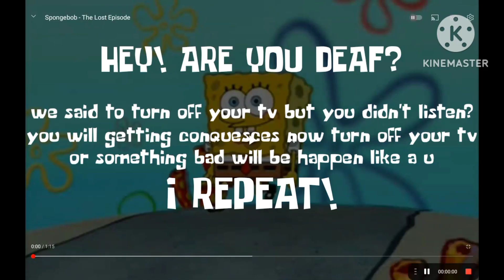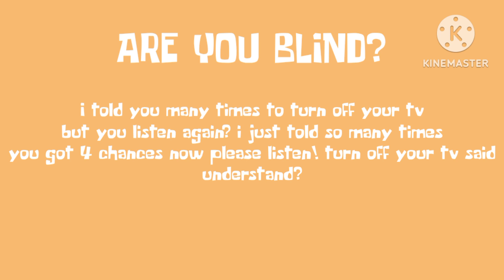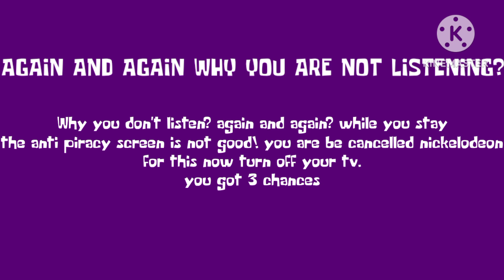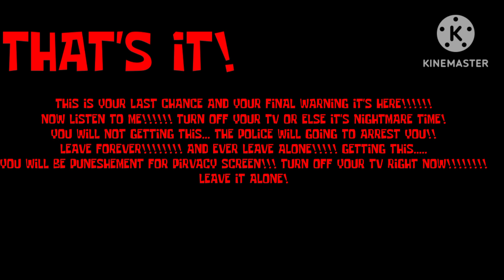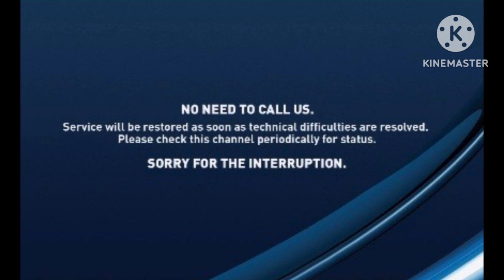Nickelodeon Anti Piracy Screen (2008-2014)